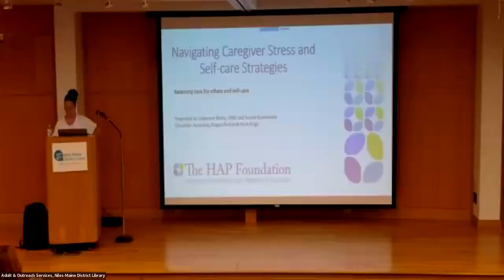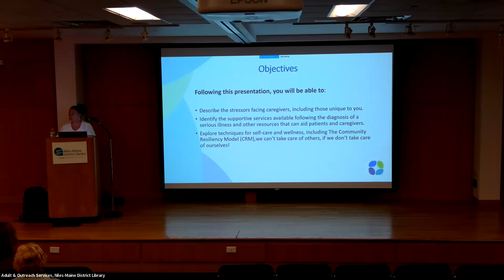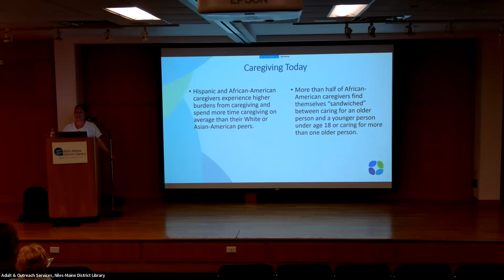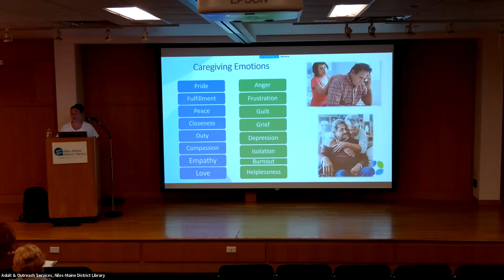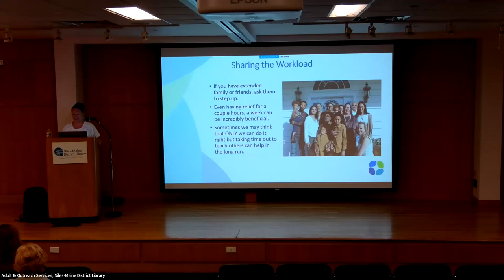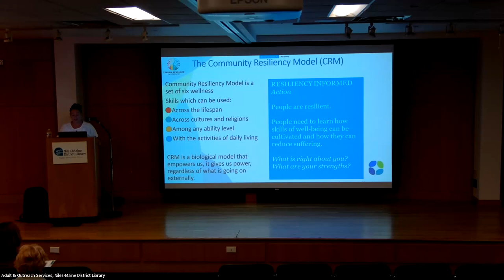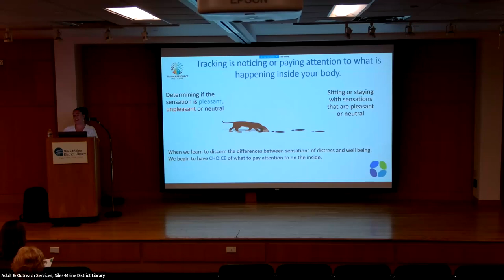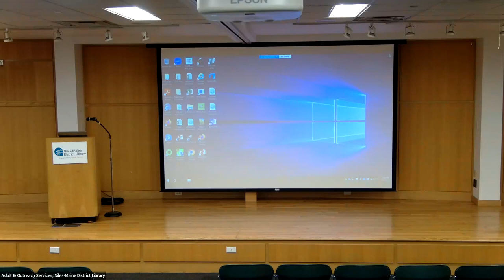Understanding Caregiver Stress and Self-care Strategies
Taking care of a loved one is a labor of love. However, caregiving can also be stressful. This presentation discusses the physical, emotional, and financial stressors that caregivers may face.